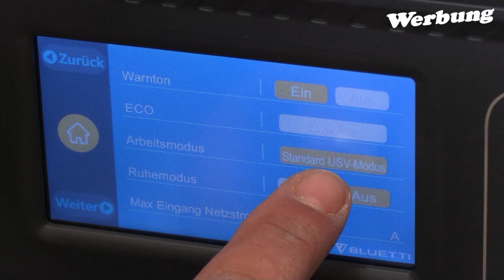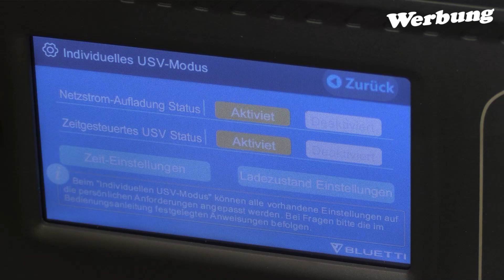Dieser Einbau ändert alles! Das hätte ich schon früher machen sollen!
➡*💚 Hier findet ihr Profi-Elektromaterial,  schnell & günstig geliefert

Ihnen wird nie wieder die Energie ausgehen ... sicher, zuverlässig mit LiFePO4 USV

➡*💚 Nur für Elektriker

💚Aus nem Video💚
-12% ➡*💚 Jokari Abisolierzange
➡*💚 Relais Finder
-20% ➡*💚 Messgerät

➡*💚 Crimp Set
➡*💚 Profi Crimpzange
➡*💚Abisolierzange -16 mm2

💚 Streaming Ausrüstung:
* Kopfhörer Sennheiser HD559
💚→* Gönn dir